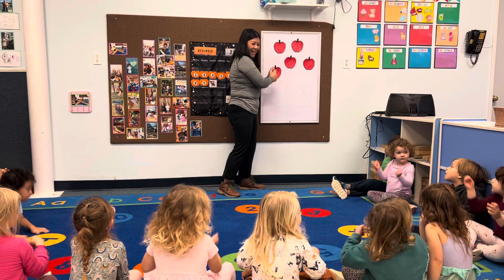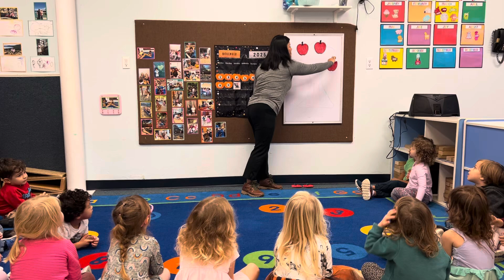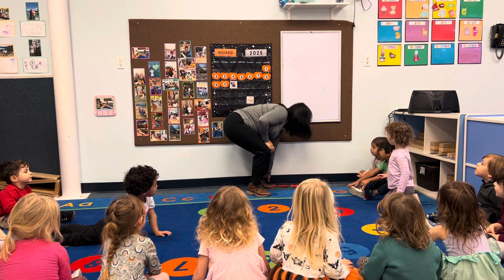Apple Tree Math Song | Social Circle Time with Preschoolers (Age 3) at TCDS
This video documents a social circle activity conducted at TCDS in Lafayette with a group of 17 three-year-old children as part of an Apple Project focusing on early math development.

During this session, the children participated in the interactive counting song “Way Up High in the Apple Tree”, designed to support number recognition, one-to-one correspondence, and group participation through music and movement.

Learning Objectives:

• Practice counting numbers 1–5

• Develop number recognition and sequencing skills

• Strengthen group participation and listening skills

• Connect music, rhythm, and movement to early numeracy concepts

Reflection:

This lesson demonstrates how integrating music and movement into early learning environments promotes engagement and strengthens foundational math skills in a playful and age-appropriate manner.

Video recorded with teacher assistance for academic purposes and submitted as part of a Social Circle Math Project.